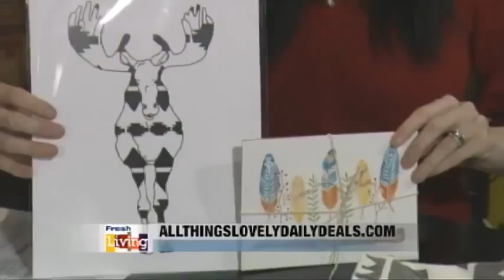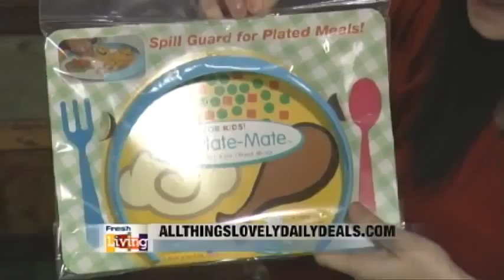All Things Lovely